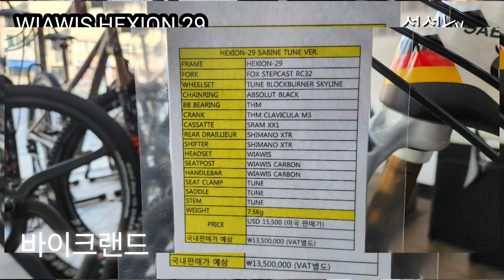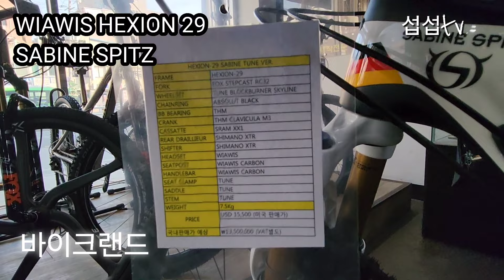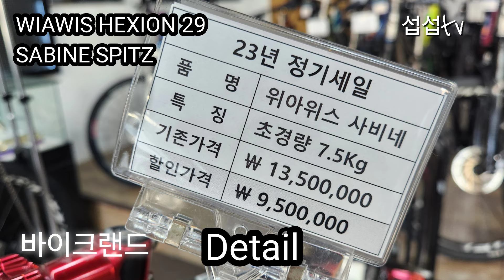위아위스 헥시온 29. 나노카본 테크날러지 (Sabine Spitz limited model)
사이즈는 스몰(s) 164~174cm까지 타실수있습니다 바이크랜드
02
492-5502